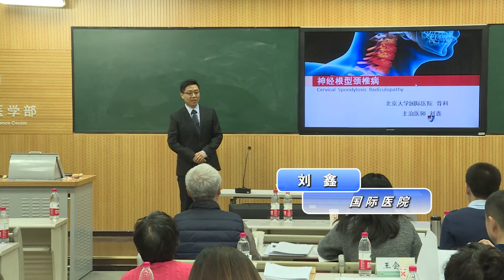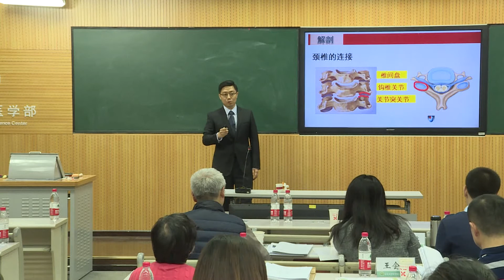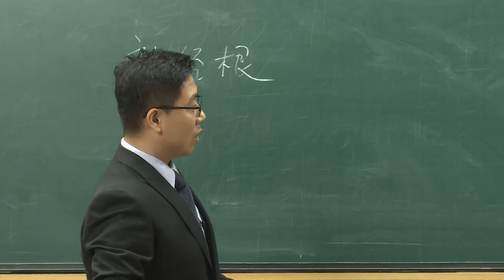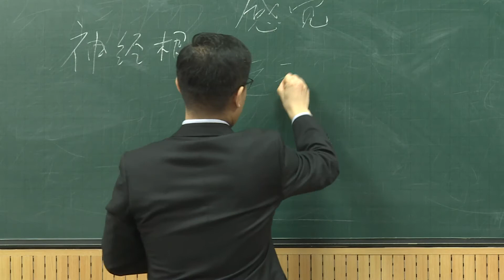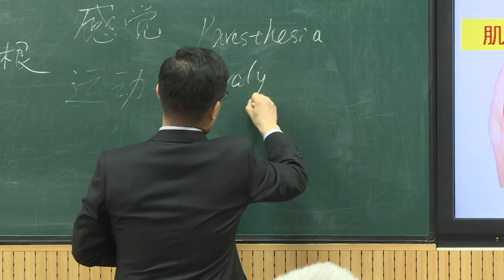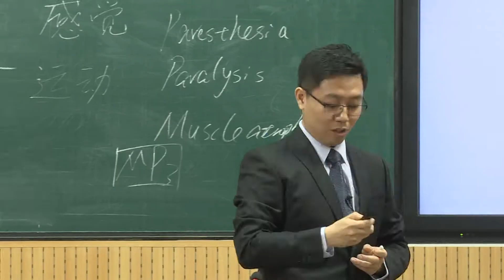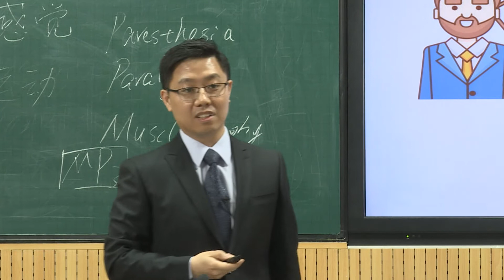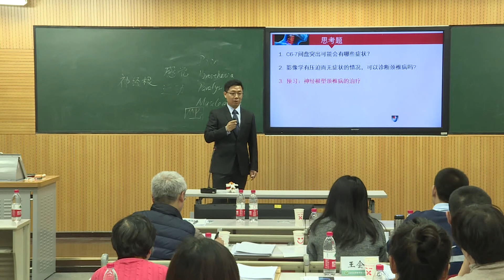06刘鑫 颈椎病